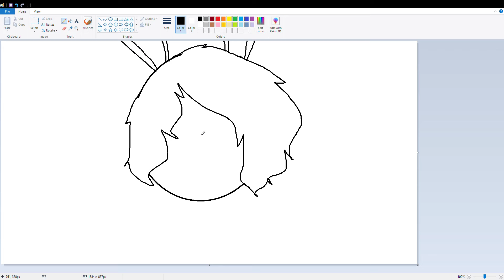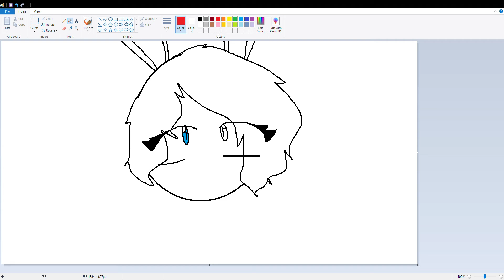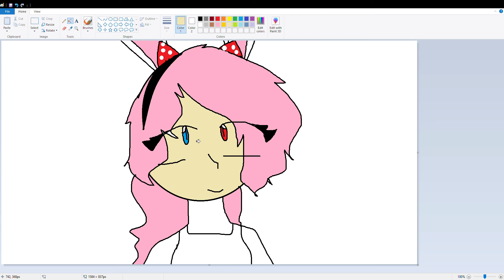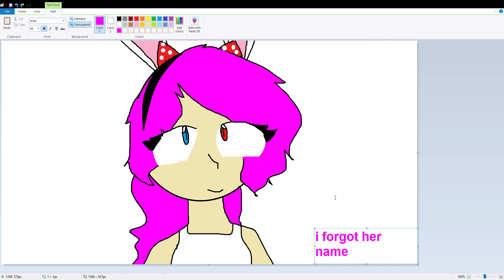Cream Jibanyan Candy Angel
she asked she gets!

this is kid-friendly!